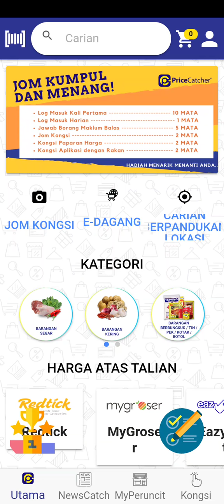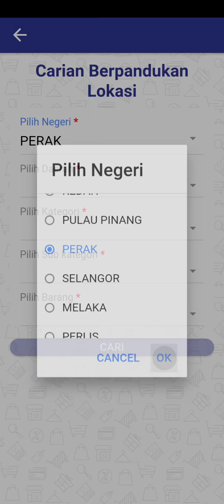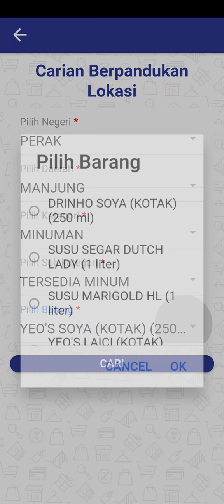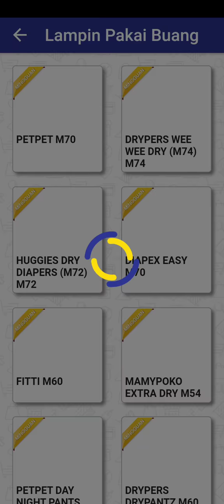muat naik aplikasi ini untuk mengetahui harga barang di sekitar kediaman anda ya!...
try dulu ...supaya tepat dengan kementerian perdagangan " blh snap gambar harga barang semasa untuk report '